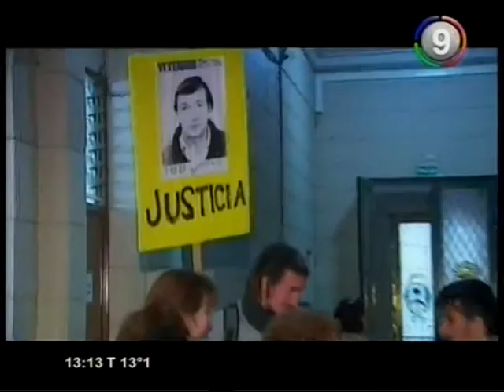Canal 9 Bahía Blanca - Una lucha de trece años caso Vittadini